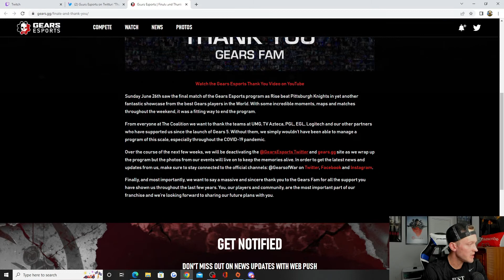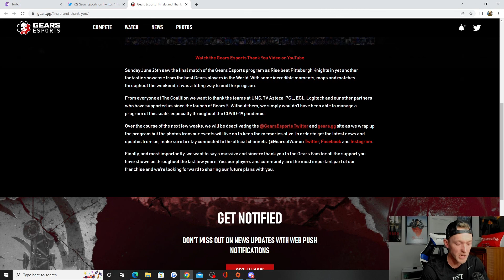Why Is The Coalition Deactivating the GEARS ESPORTS Twitter